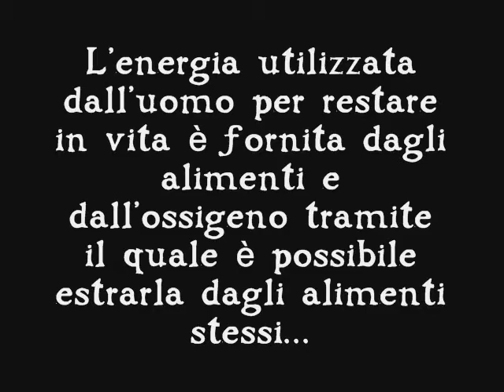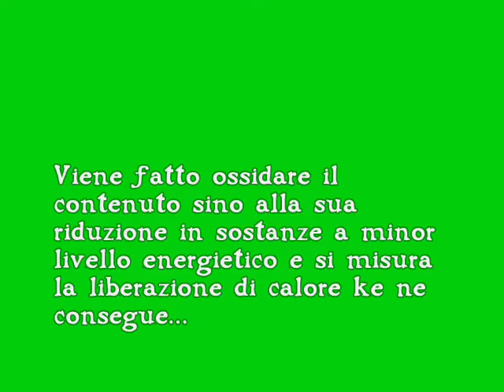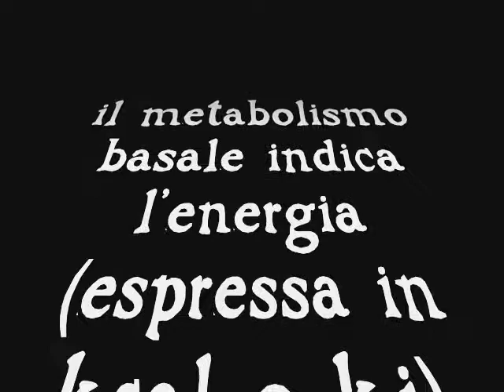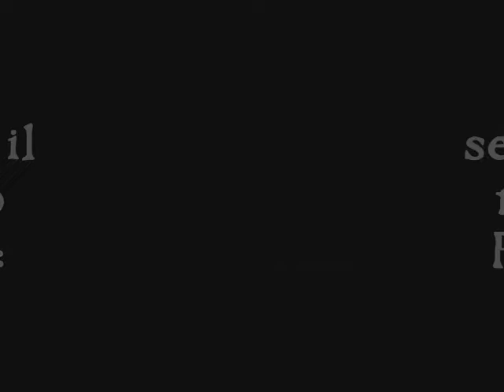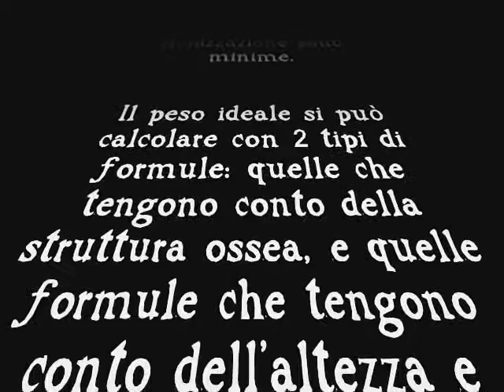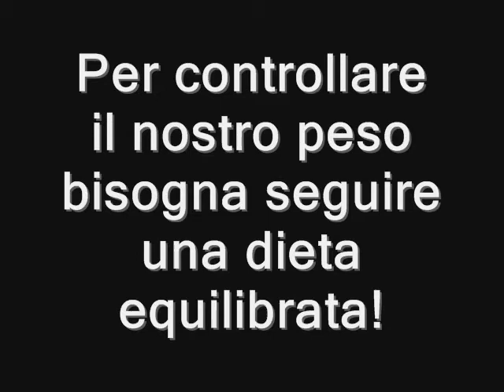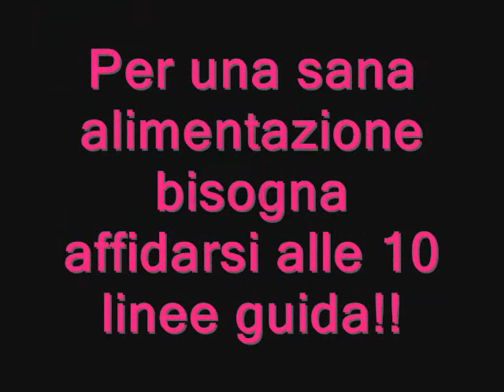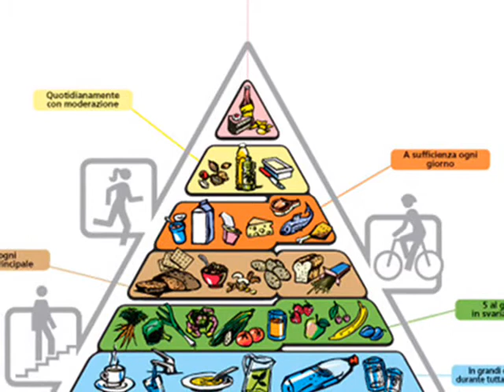Alimentazione - La Bioenergetica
video per la scuola (istituo alberghiero catania)